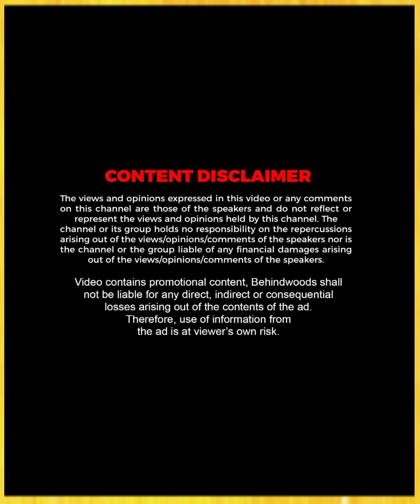LIFE-ஐ மாற்றிய சோசியல் மீடியா..! Samayal with Sharon கண்ணீர் பேட்டி